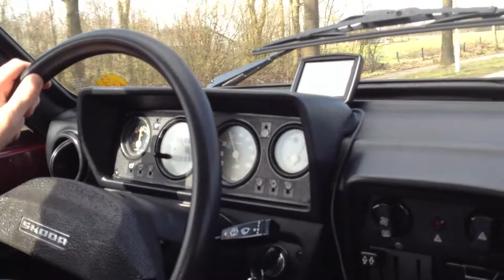Skoda 120 LS 1986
Skoda 120 LS 1986. Ritje Groningen, verbruik 1:15.6